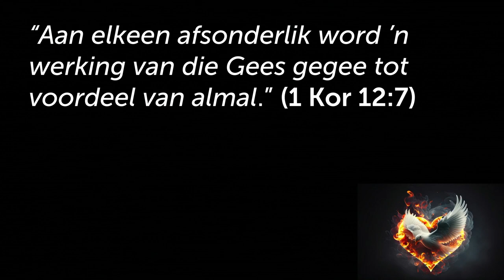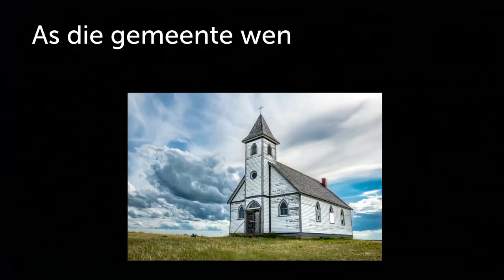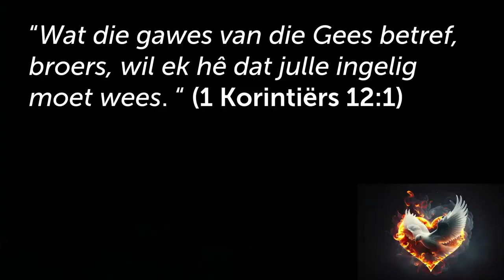Die Gawes is tot voordeel van die GEMEENTE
Hierdie is 'n uitknipsel van die preek: Die Gawes van die Gees [Heilige Gees - Deel 5]